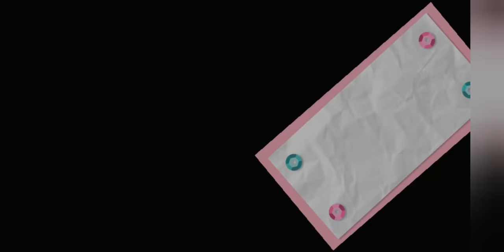beginners oilpastel Sufi dancing in moon light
Sufi dancing in moon light